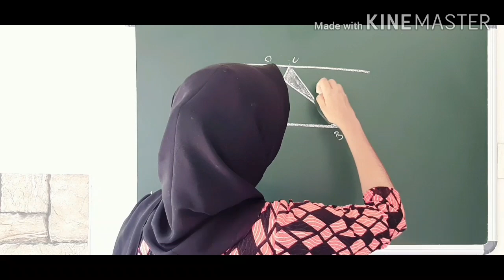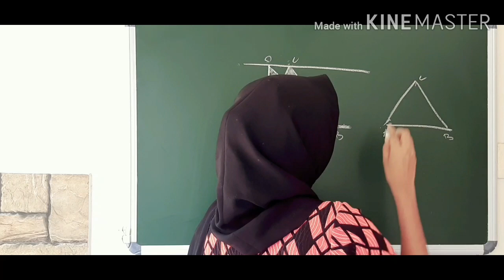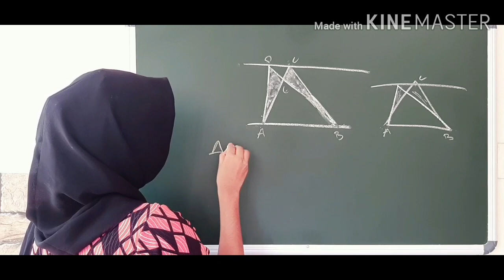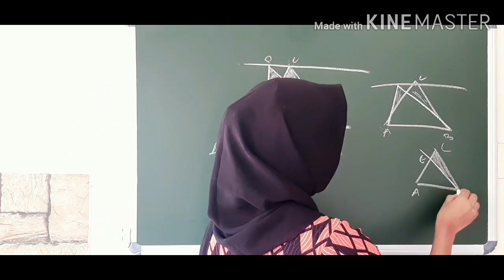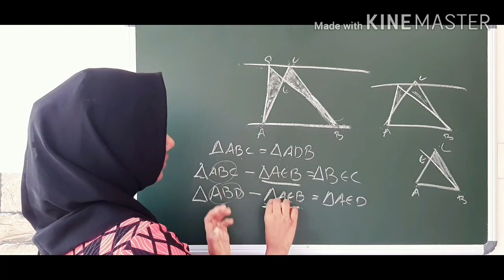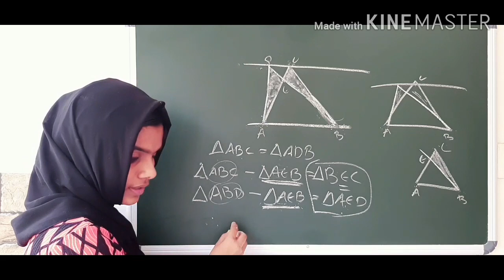Kerala syllabus 9th class maths chapter1 area part 17||Mathematics